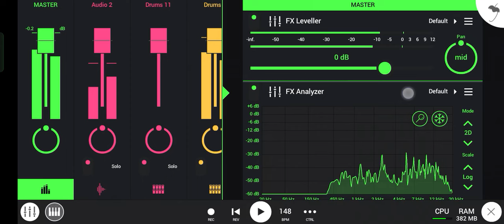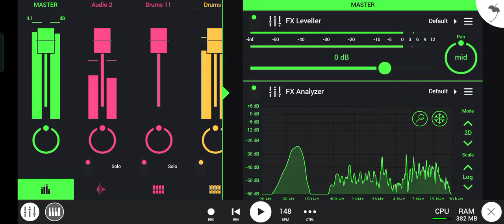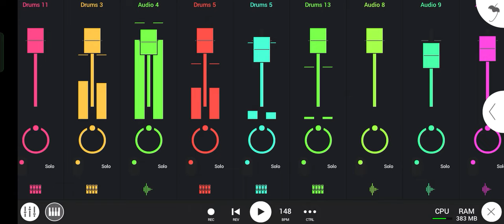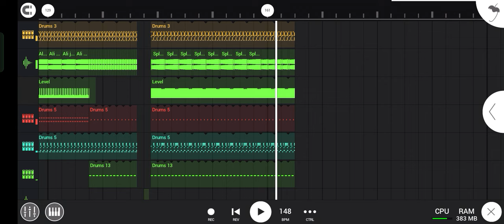Jagannathe Ho Mu Jadi Tama (Odia-Bhajan Long Humming Dance Mix) Dj Chiku